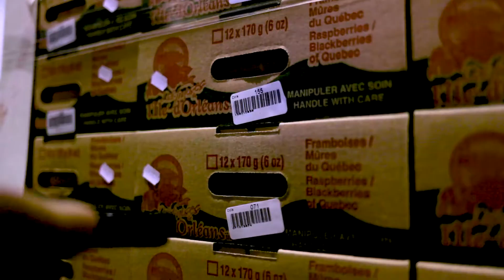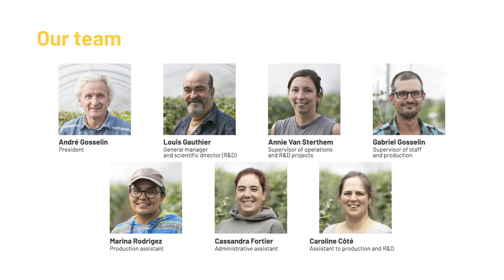[EN] Les Fraises de l’île d’Orléans inc.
Founded in 1979, Les Fraises de l’ile d’Orléans inc (FIOINC) was initially specialized in conditioning and marketing of small fruits from Ile d’Orléans. Over the years, we developed many innovation (R&D) partnerships with private and public partners on breeding, durable development, protected culture, integrated pest management, etc.